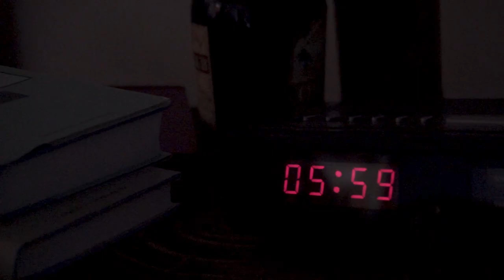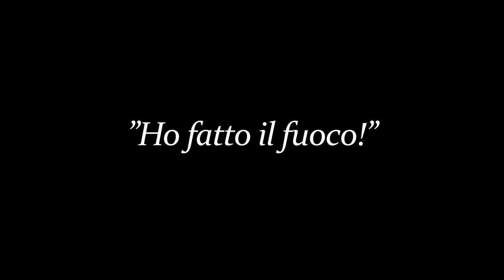Pasquale Muto - Fuje | Backstage Apocrifo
Backstage apocrifo del corto musicale "Fuje"

Ideazione e Montaggio: Pasquale Muto

Un grazie a:
Domenico Palmiero
Giovanni Del Prete
Pasquale Del Prete